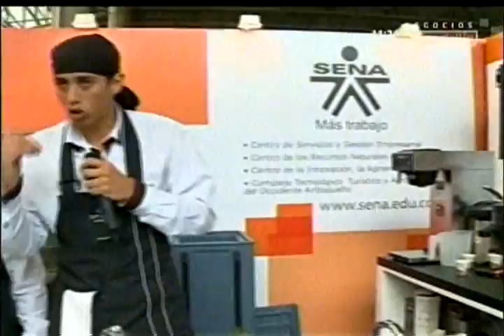El Sena participa en ferias como Maridaje, con el propósito de promover la formación para el trabajo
El Sena, participa en ferias y eventos con el propósito de promover la formación para el desarrollo y el trabajo. John Jairo Gómez, director regional del Sena, nos cuenta los detalles sobre las oportunidades laborales y educativas que otorga la entidad a estudiantes y egresados.